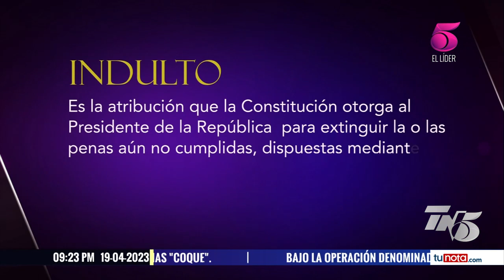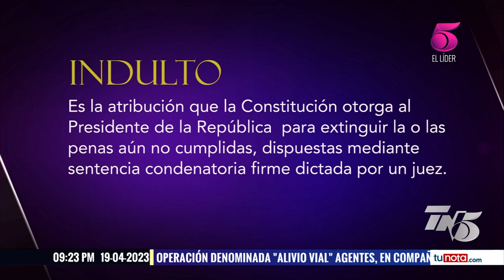Gobierno podría indultar a unos 2 mil reos como parte de la estrategia para descongestionar cárceles